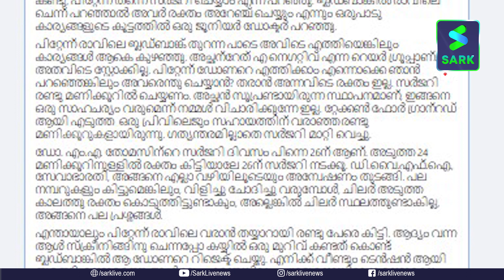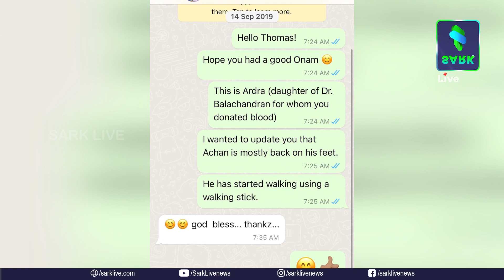ജെയ്ക്ക് അങ്ങനെയൊന്നും തോറ്റോടുന്ന ആളല്ല കോൺ​ഗ്രസ് വെറുതെ തെറ്റിദ്ധരിക്കണ്ട | Sark Live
ജെയ്ക്ക് അങ്ങനെയൊന്നും തോറ്റോടുന്ന ആളല്ല
കോൺ​ഗ്രസ് വെറുതെ തെറ്റിദ്ധരിക്കണ്ട